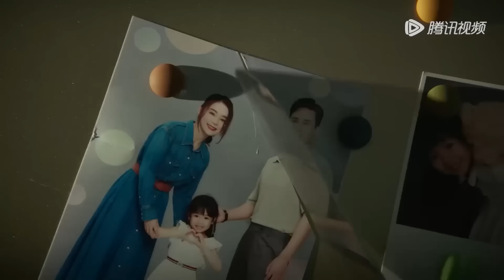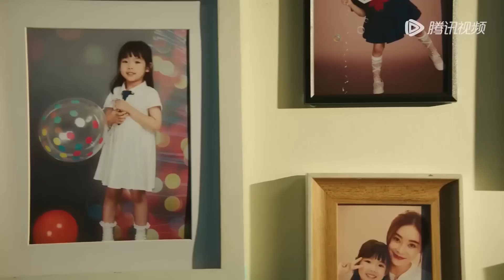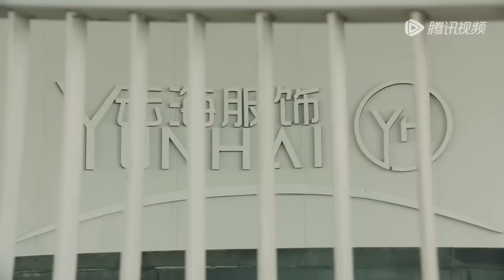出軌丈夫以為妻子顧念孩子不會離婚，不料妻子徹底心寒，果斷離婚狠很打他臉！【妻子的新世界 My Wife】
👠 劇名（Drama Name）:《妻子的新世界 My Wife》